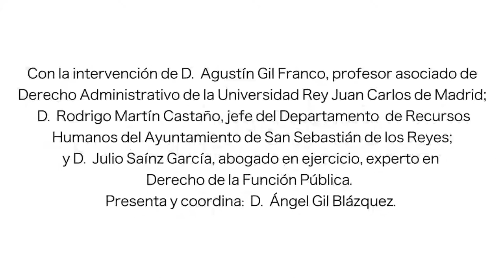Mesa 7 - Seminario Ley Coordinación Policías Locales de la Comunidad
Entrevista dirigida: "Repercusiones específicas en la gestión de RRHH"
Mesa 7 del Seminario de la nueva Ley de Coordinación de Policías Locales de la Comunidad de Madrid.